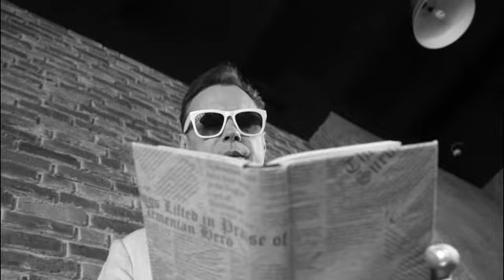Владимир Лёвкин - «Без Фрейда» с Олесей Фоминых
Один из бывших солистов популярной группы «На-На» Владимир Лёвкин в этом году отпраздновал 50-летний юбилей. Однако еще совсем недавно ему довелось пережить смертельное заболевание и даже его рецидив. В интервью с автором и ведущей программы «Без Фрейда», известным в Москве психологом Олесей Фоминых Лёвкин рассказал о том, как вырвался из рук смерти и справился с серьезным заболеванием. Сегодня музыкант, поэт, продюсер вспоминает об этом как о делах минувших дней. Владимир радуется тем мгновениям, которые дарит ему жизнь сегодня. А это дело всей его жизни – выступления перед своими поклонниками, любимая супруга Марина и дочурка Ника, которой скоро исполниться пять лет.